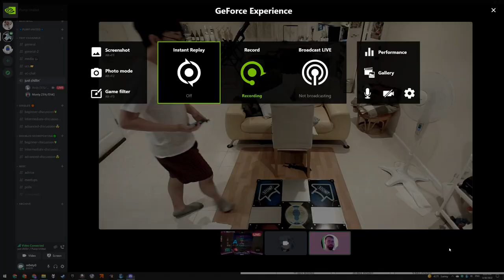My First ORIGINAL "Recording" S16 Clear!! | Super Fantasy S16 VJ RANK MODE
Shoutouts to Monty
I really wish the screen recorded though T_T he was tabbed out :marble:

found this deep in my downloads folder recently, a discord screenshare with month of the original beginning of Pump United's beginnings :)

(3/30/22)
done with VJ because monty said rank mode was the only way your scores were good !! (back then)

Player: Andy/Pundy
Settings (typically): FD + Fiesta/Old/NX/Prime2 Note Skin
Footwear: Skinners, Nike Free Runs 2018, IDEGG Socks
Camera 📷: S23 Ultra (2023)